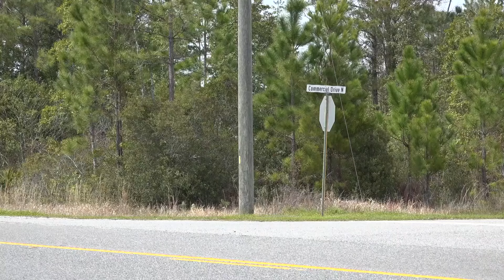Georgia Presidential Preference Primary: What voters need to know before heading to the polls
Georgia residents will get to vote for their nominee for president on March 12.